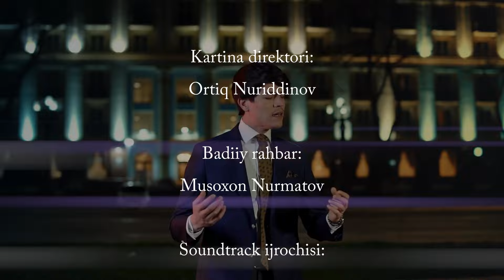Jurnalist "Orzular shahri" (58-qism) | Журналист "Орзулар шаҳри" (58-қисм)